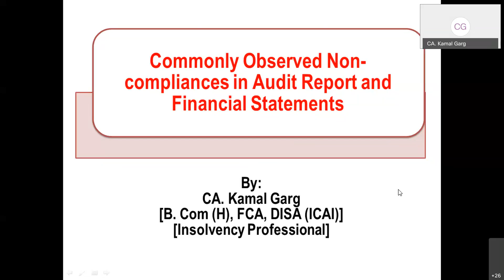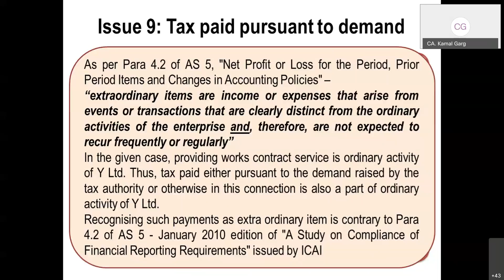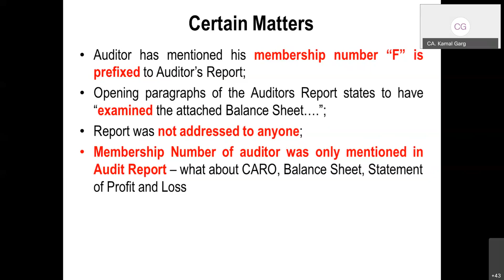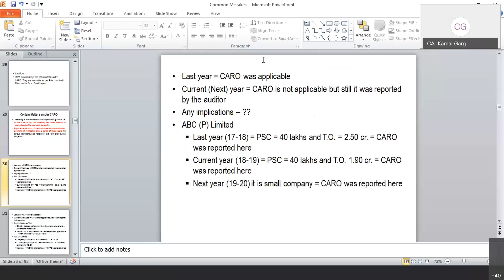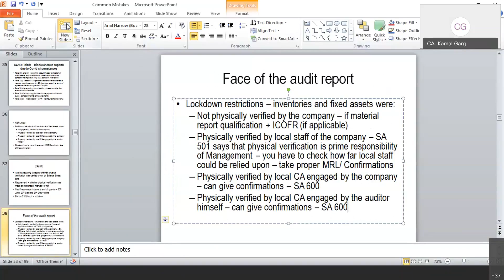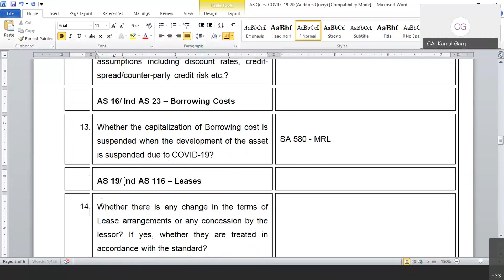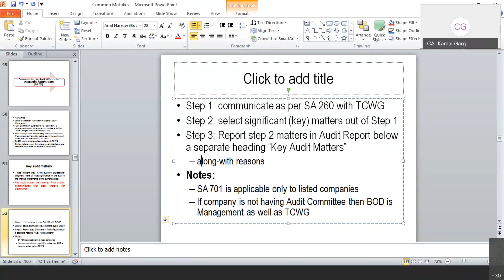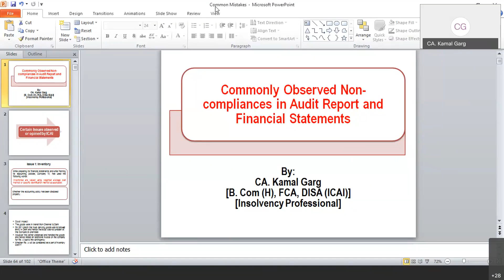Discussion on Companies Audit and COVID 19 Disclosures II NCSC II CA Kamal Garg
CPE Video Conference meeting is organised by North Campus Study Circle on Discussion on Companies Audit and COVID 19 Disclosures and the lecture delebrated by CA Kamal Garg covering all practical situations and aspects.